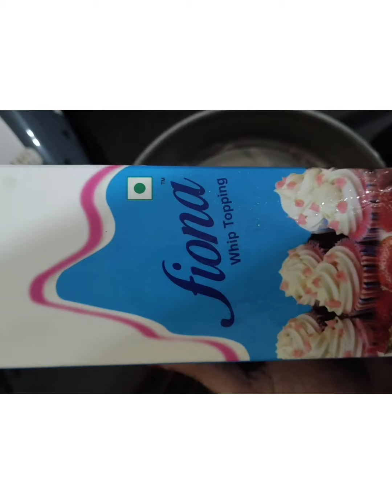ഓവൻ ഇല്ലാതെ അടിപൊളി ചോക്ലേറ്റ് ക്രീം കേക്ക്/chocolate cream cake/faihuzz world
ingredients 👇
c(cake undakan)
egg-4
maida-1cup
panchasara-1cup
cocco powder-3tblspn
vanilla-null
baking soda-null
velichanna-avishyathin

(cake icing)
wipping cream
chocolate
chocochips
panchasara